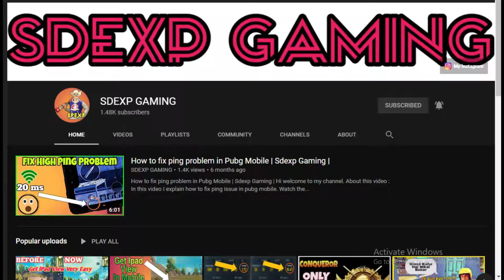Best Trolling Of Noobs Ever | Pubg Mobile Funny Moments | Sdexp Gaming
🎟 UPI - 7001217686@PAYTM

About PUBG:

PLAYERUNKNOWN'S BATTLEGROUNDS is a Battle Royal Game with 8x8km Island with 100 Players with locating, Scavenger with their Own Weapons, Vehicles, and Supplies and Defeat Each other by Loot.